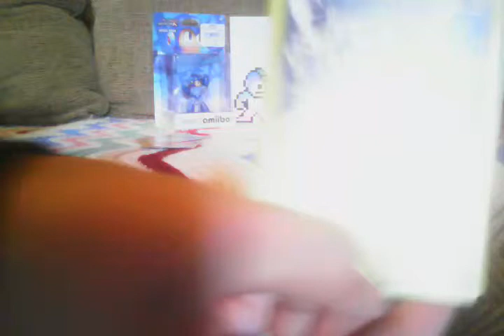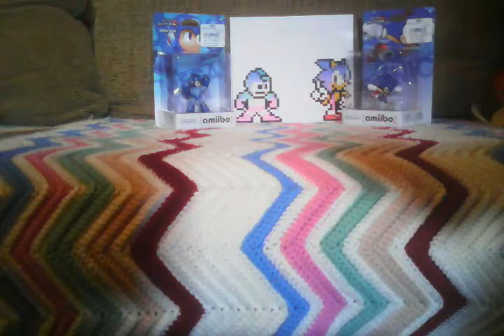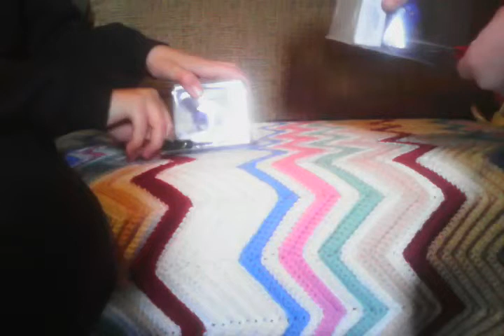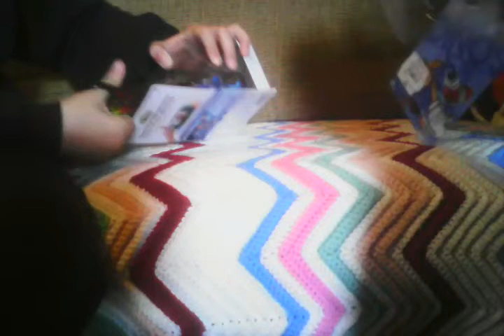Amiibo unboxing #2!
My friend picked up amiibo (without me :-P) and we unbox them! Nintendo owns amiibo SEGA owns Sonic and Capcom owns Me a man.